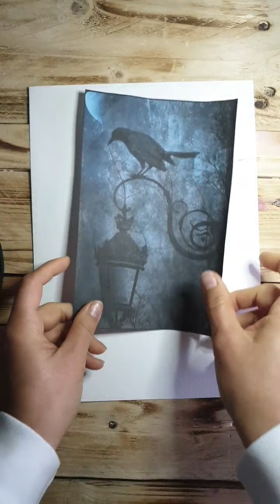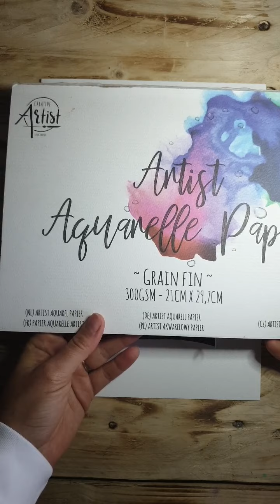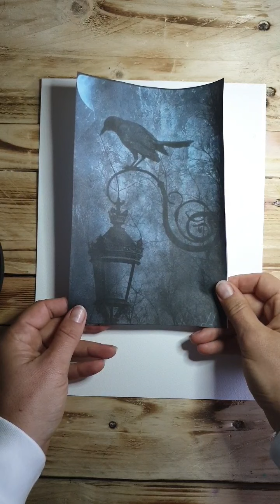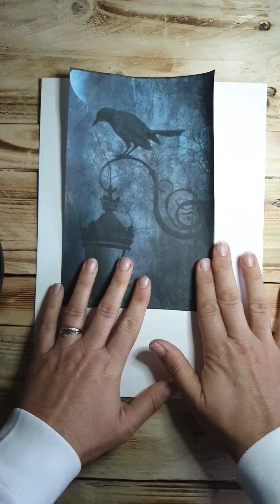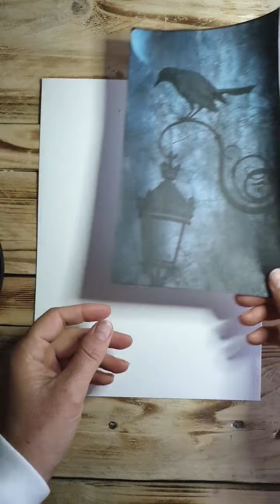démonstration interprétation mixed media 1/5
Dessiner n'est pas difficile!
Reproduire non plus!
Tout est dans la façon d'appréhender son image ou les photos que vous souhaiter reproduire!
Rendez vous pour la suite BIENTOT.
Si tu ne veux pas attendre alors rejoint moi sur Facebook.

*A propos d' Aurore Thomas alias Dawn Aurore
Alors que le dessin et la peinture berce toute son enfance, c'est finalement un évidence de se diriger vers un cursus scolaire artistiques.
Elle crée son entreprise en 2014 pour partager ses connaissances acquises lors de ses 7 années de formation.
Un Atelier de création, de formation et d'initiation.
Échange de techniques picturales et d'astuces découvertes après diverses expériences durant ces 20 dernières années de création personnelles.